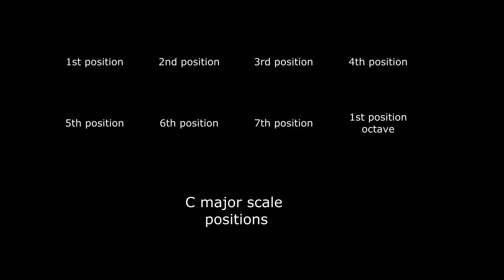C major scale (C dur skala) duž celog vrata gitare - POZICIJE u opisu snimka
Ako ste ljubitelj gitare i pesme na pravom ste mestu, uživajte!